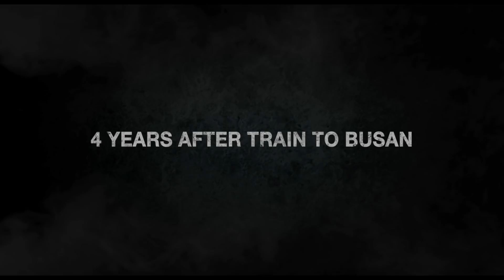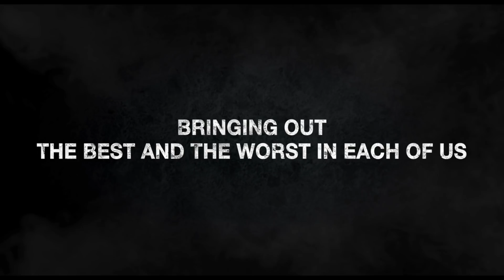Train 2 Busan: Peninsula Final Trailer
Sequel to the 2016 South Korean zombie film.

Director: Sang-ho Yeon
Writers: Joo-Suk Park, Sang-ho Yeon
Stars: Dong-Won Gang, Jung-hyun Lee, John D. Michaels